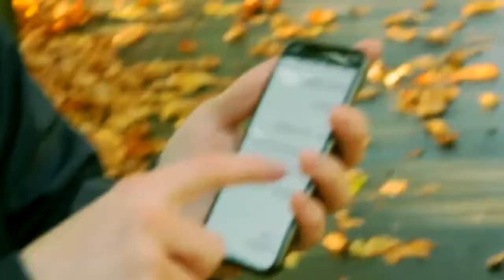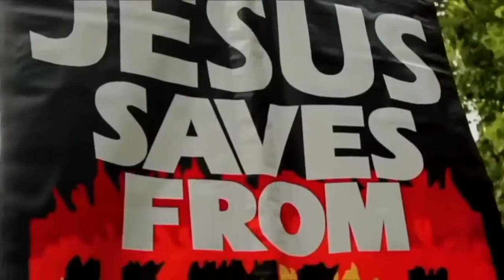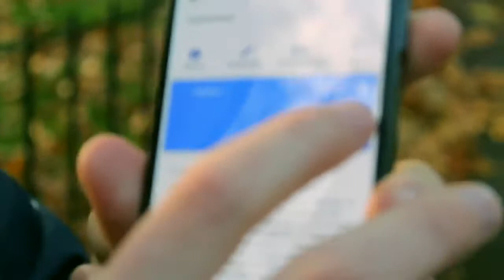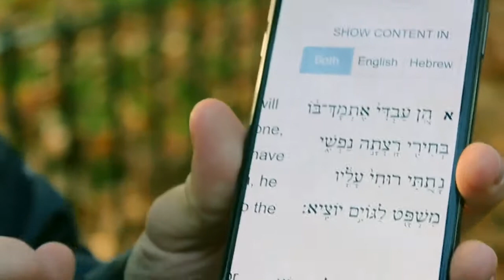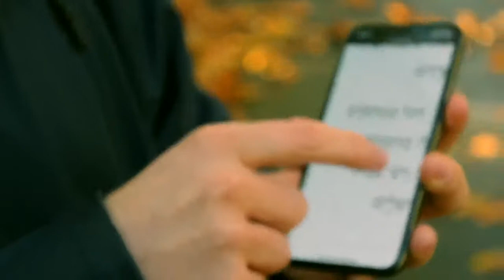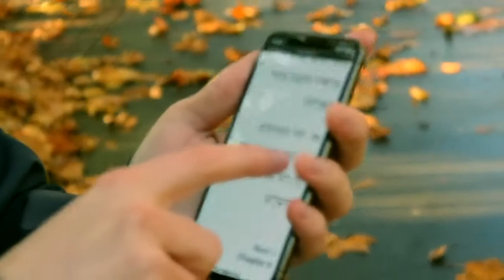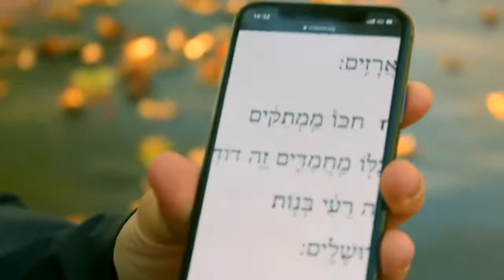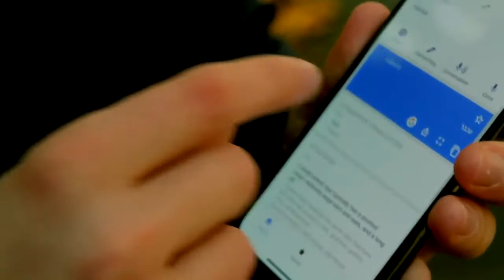Is Mohammed in the Torah Discussion with a Jew Speakers Corner 2018